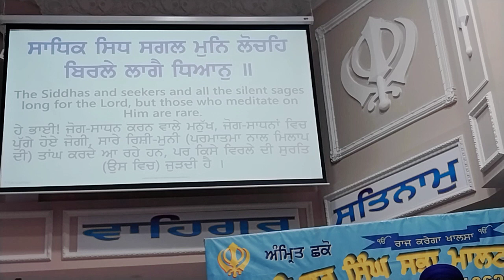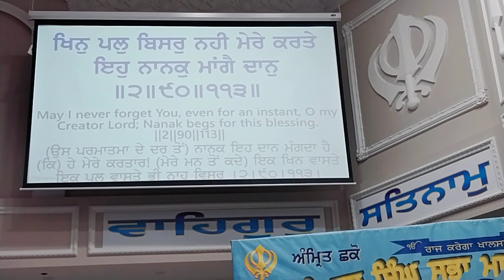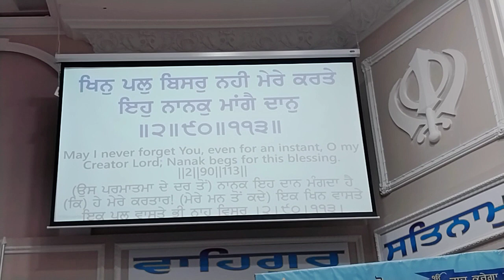Gurudawara Sahib Sri Guru Singh Sabha Malton Mississauga Ontario Canada. August 30 2023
Atamras Kirtan by Ragi Jatha Bhai Sahib Bhai Gurlal Singh Ji Mehtapur Chowk Wale